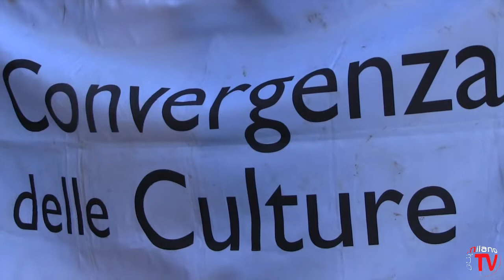Mondo in Festa - Milano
Il 27 luglio 2014 si è tenuta la grande sfilata internazionale "Mondo in Festa". Tra canti, balli e musica, i rappresentanti delle diverse nazionalità che hanno partecipato hanno sfilato in un corteo partito da Piazza Cordusio, per poi fare tappa in Piazza Duomo, fino ad arrivare in Piazza Beccaria, attirando l'attenzione dei milanesi e di tantissimi turisti presenti. MILANO ETNO TV SEMPRE CON VOI...